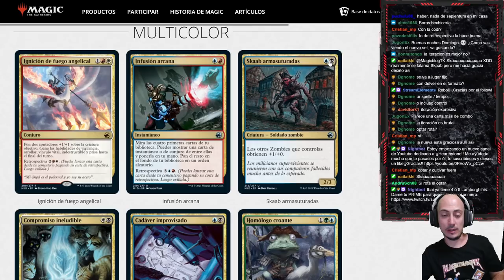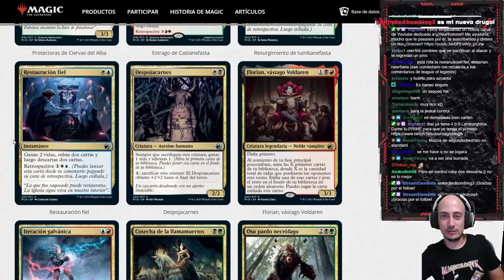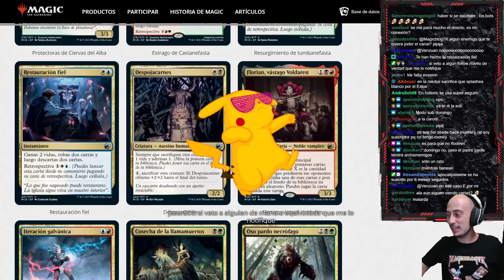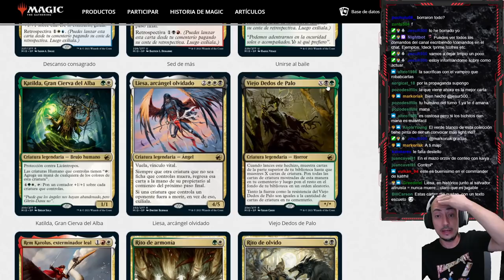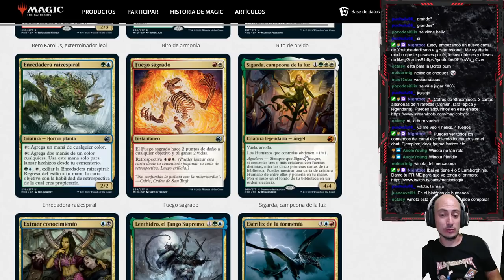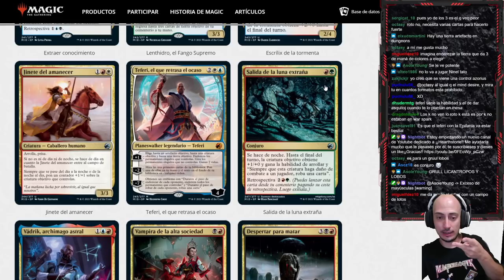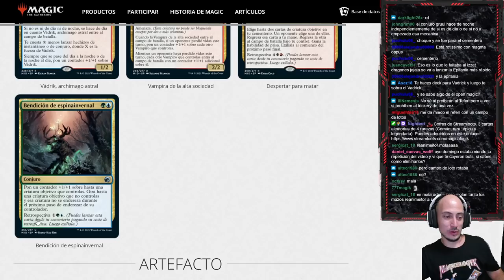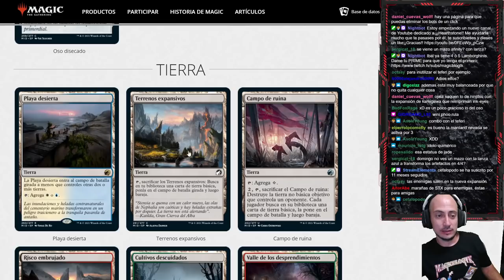Análisis del multicolor, incoloro y tierras. Innistrad, cacería de media noche